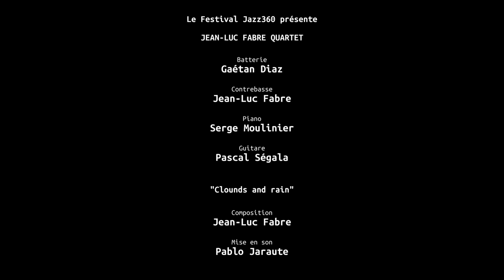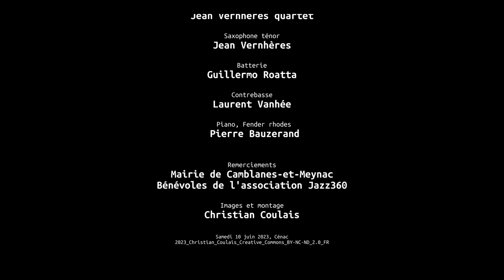Clouds and rain, Jean Luc Fabre quartet, Festical Jazz360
"Clouds and rain"; composition : Jean-Luc Fabre.
Jean-Luc Fabre présente à Jazz360 un répertoire constitué uniquement de compositions, explorant la plus jazz et la plus personnelle de ses facettes.
Bassiste et contrebassiste, il vit aujourd’hui en Lot-et-Garonne après être resté presque un quart de siècle en Béarn.
Au cours du confinement, moment où ce projet a été imaginé, Jean-Luc Fabre a sélectionné certains morceaux accumulés depuis une trentaine d’années, d’autres remaniés et de nouveaux écrits.
Il sera accompagné de la fine fleur des musiciens aquitains, la plupart bien connus du public de Jazz360.

Jean-Luc Fabre, contrebasse / Serge Moulinier, piano / Pascal Ségala, guitare / Gaétan Diaz, batterie